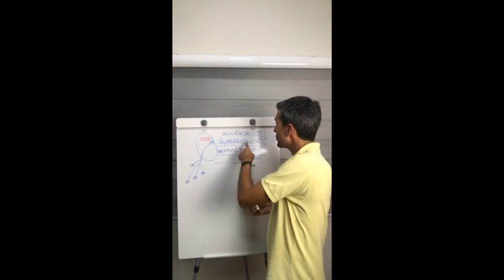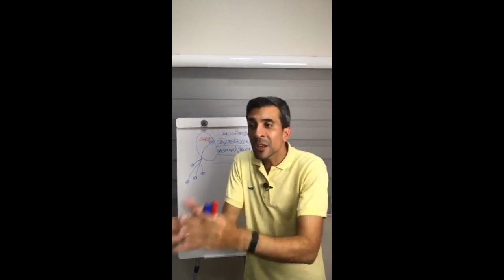HIPERTENSÃO NA GRAVIDEZ- Entenda o que acontece com o organismo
HIPERTENSÃO NA GRAVIDEZ- Entenda o que acontece com o organismo e como você pode ajudar sua paciente com esse sintoma